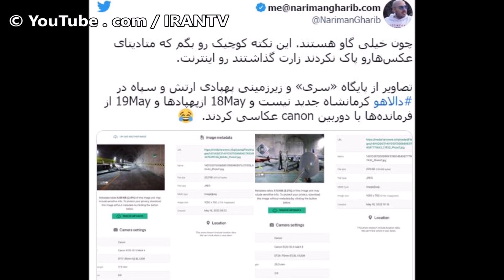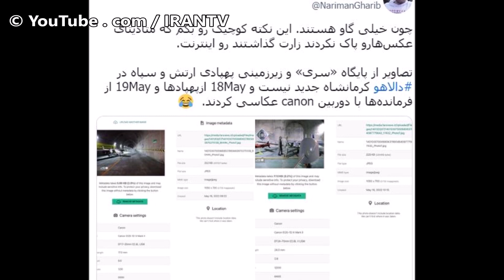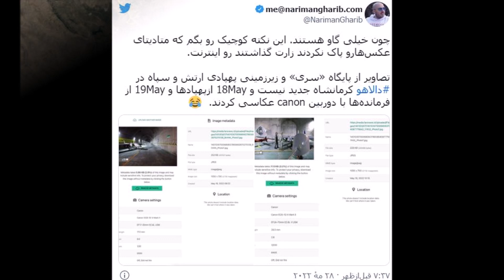صدا و سیما در یک سوتی احمقانه مخفیگاه خامنه ای و مکان یک پایگاه فوق سری ارتش را لو داد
پیش از آن‌که اخبار ۲۰:۳۰ صدا و سیمای جمهوری اسلامی این گزارش را منتشر کند، ظهر شنبه سایت‌ها و خبرگزاری‌های داخل ایران خبر از بازدید رئیس ستاد کل نیروهای مسلح از یک پایگاه سری ارتش خبر داده بودند.

طبق این گزارش‌ها، این پایگاه در عمق چند صد متری سطح زمین واقع شده است. گزارشگر صدا و سیما نیز در گزارش خود اعلام کرد که این پایگاه، یک پایگاه فوق سری در منطقه شمال غرب ایران است و فیلمبردار صدا و سیما اجازه همراهی آن‌ها را نداشته است.

اما این تمام حماقت صداو سیما و مسولین رژیم نبود. در گزارش دوم که همین یکشنبه شب پخش شده است. خبرنگار صدا و سیما به گفته های رئیس سازمان موساد اشاره می کند که گفته هر لحظه اراده کند می توان به سران ج ا و حتی علی خامنه ای دسترسی داشته باشد و آن ها را حذف کند. این خبرنگار سپس از تجربه اش می گوید که برای ملاقات با رهبر ر ج ا در زمانی ک به قول او خطر حضور مجاهدین و حذف فیزیکی رهبر ر ج ا وجود داشته به یک مخیگاه می رود. او با ذکر جزئیاتی عجیب و نشان دادن چند تصویر می گوید که حدود 15 دقیقه از زیر زمین حرکت کردیم و از محوطه پاستور به منطقه ای رسیدیم که بعید می دانم در کشور به تعداد انگشتان دو دست افرادی از وجود آن خبر داشته باشند. او سپس با نشان دادن چند عکس موجب می شود که کاربران در تحلیلی دقیق نشان دهند که آنچه از آن صحبت می کند حتی نیاز به کار جاسوسی نیروهای امنیتی اطلاعاتی اسرائیل و آمریکا ندارد و همان پناهگاه دوشان تپه است که در سال ها اخیر تونلی از بیت علی خامنه ای به آن حفر شده تا در مواقع نیاز سران رژیم به آنچا فرار کرده و توسط هلیکوپتر به نقاط دیگر منتفل شوند.